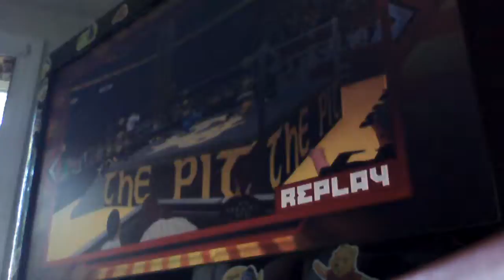Def Jam 2K17 - D-Mob vs Prodigy vs Busta Rhymes vs Fat Joe - The Pit